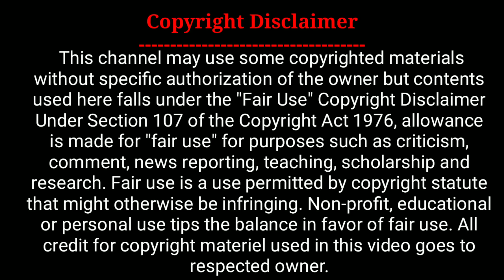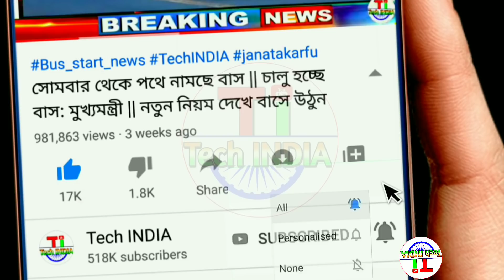Tiktok Star Reaction on Tiktok Ban😂😂 | Tiktok Ban in India | Tiktoker Last Video | Beauty, Riyaz